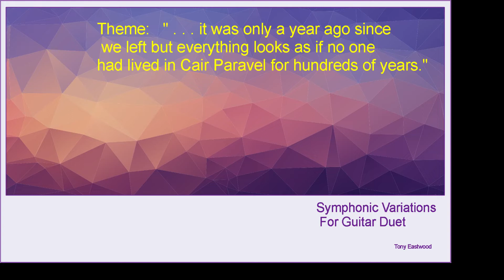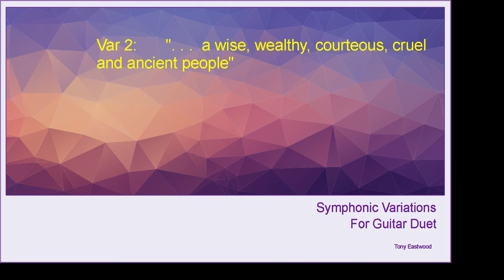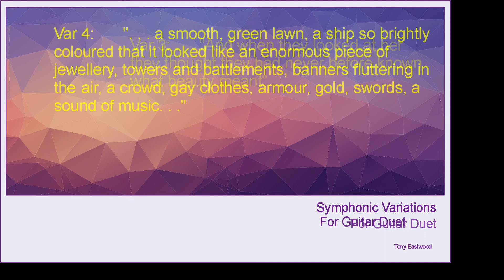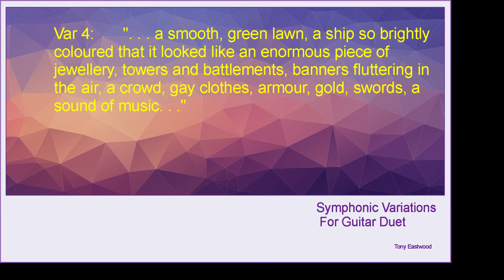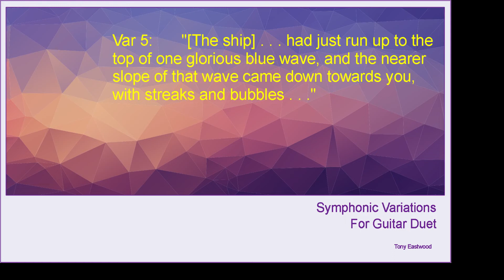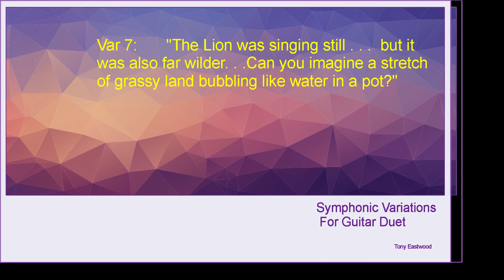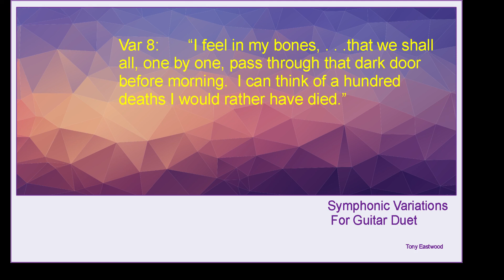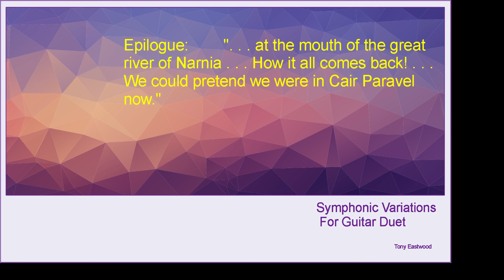Fragments Of Fading Light (Guitar Duet)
Fragments of Fading Light (Symphonic Variations)
In Memoriam: Stratford Caldecot 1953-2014.

[note that this is a mechanical performance]

I'm fascinated by light – its tones, its hues, its depth, and especially the colour of light on the hills or water of the estuary as the day dies away every evening.  Just before dusk, in the fading light,  every second is precious – those precise sparkling blues on the water, that splash of purple high on the hillside, reflecting a distant yellow sunset, are all so transitory,  so brief. Once seen, savoured, and appreciated in the soul they have already gone,  like the notes of a plucked instrument  they are already dying, constantly diminishing and fading – but not lost.  Individual notes die but the essence of the music is the pattern held timelessly and eternally in the mind of God.

The piece is an elegy – to Stratford – a good friend and a great man,  but not for one moment should one think that his light has faded. On the contrary,  in the music when all seems lost and desperate the main theme returns – our Christian hope is in the resurrection, in the light and the life that never fades.

Work on Fragments of Fading Light began around 10 years ago and a first completed version was performed in Manchester in 2016. This present version is a complete rework of the 2016 material into a set of variations. The work is available scored for three alternative forces: viz: solo guitar orchestra and guitar duet here. Each variation is coloured by fragments taken from C S Lewis's Narnia series. Stratford was an influential authority on the writings of C. S Lewis, I hope he would have approved.

Tony Eastwood
Spring 2022